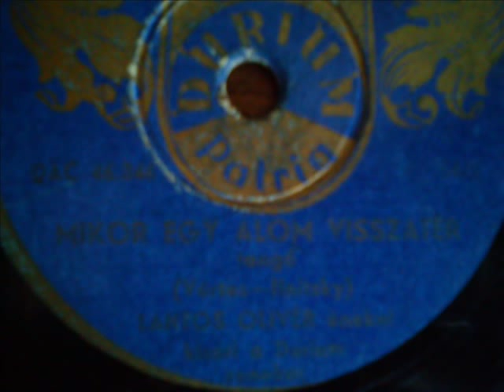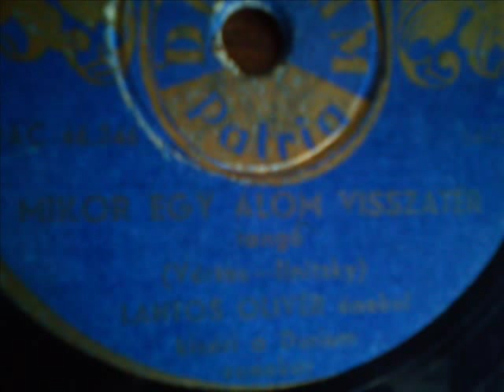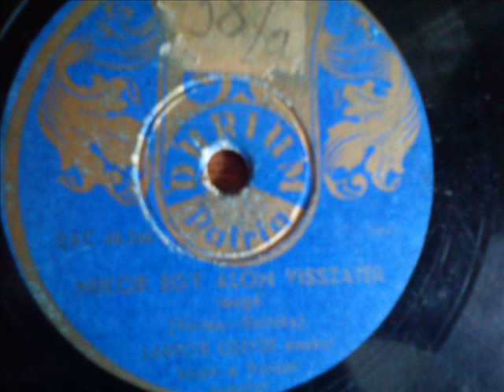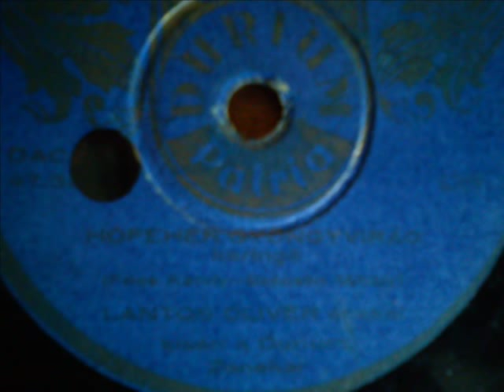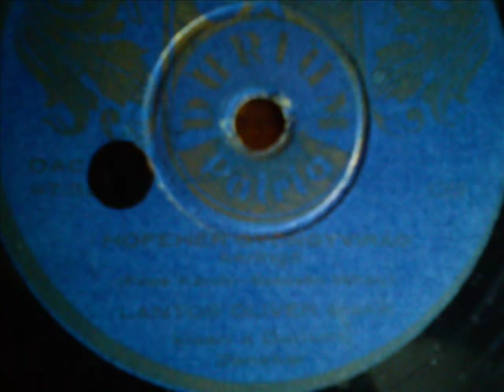Mikor egy álom visszatér / Hófehér gyöngyvirág - Lantos Olivér és a Durium zenekar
Mikor egy álom visszatér - tangó 1946
( Vértes Henrik - Luniczky László )
Lantos Olivér énekel Kíséri a Durium zenekar
DAC 46346
Hófehér gyöngyvirág - keringő
( De Fries Károly - Szécsén Mihály )